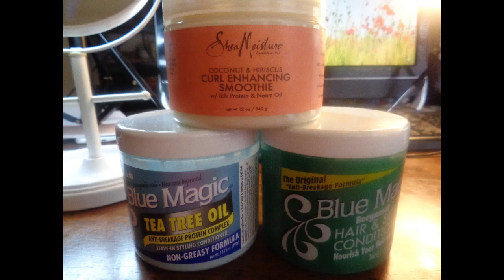CHECK THIS OUT!!! BLUE MAGIC ON BRAID AND TWIST OUT!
THIS VIDEO INTELS ME SHAMPOOING AND DEEP CONDITIONING WITH A NEW STAPLE PRODUCT OF MINES, SUNNY ISLE EXTRA DARK CASTOR OIL. I USED THE LCO METHOD, USING BLUE MAGIC TEA TREE OIL LEAVE IN, SHEA MOISTURE CURL ENHANCING SMOOTHIE AND SEALING IN ALL THAT MOISTURE WITH BLUE MAGIC BERGAMOT (THE ORIGINAL GREASE). i WAS INSPIRED BY ANOTHER YOUTUBER, NEZI NAPPS, TO STARTING INCORPORATING HAIR GREASE BACK INTO MY NATURAL HAIR REGIMEN, AND I AM LOVING IT!!

WELCOME TO THE REALMCCOY411 NATURAL HAIR JOURNEY!  I WILL SHOW YOU HOW TO MAKE YOUR NATURAL HAIR HEALTHY AND ALSO HOW TO RETAIN LENGTH! I REVIEW PRODUCTS THAT I USE AND I GIVE MY HONEST OPINION.